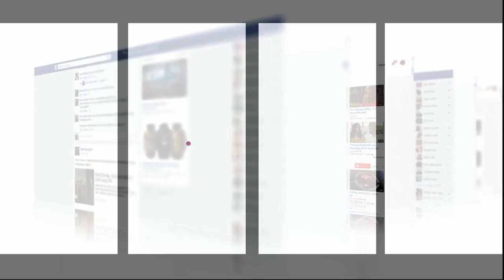المحلل السياسي القصوري يفجرها ويكشف حقائق خطيرة عن الجاسوس الجزائري بن سديرة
عاينت شوف تيفي العديد من التفاصيل الخطيرة عن الجزائري بن سديرة